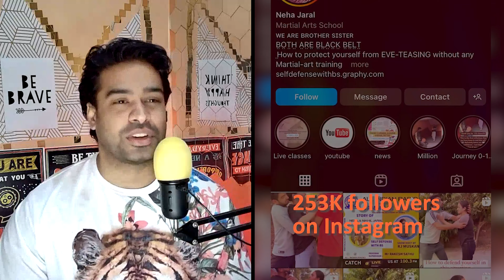Self Defense Mindset @NJclan | #005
नमस्ते दोस्तों!

Aaj ke Episode में आप सभी का स्वागत है। आज के Podcast में हमारे साथ जुड़ चुके हैं Neha and Nikhil जो Self Defense Coaching से जुडी हुई है  हैं।

इस Podcast में हम ढ़ेर सारी बातें Neha and Nikhil के Personality, Early Lifestyle और Personal life  के बारे में।

मैं आशा करता हूँ कि ये Video आप सभी Viewers को पसंद आएगा। खास तौर पर उन सभी को जिन्हें @NJclan  बारे में जानने में Interest है।